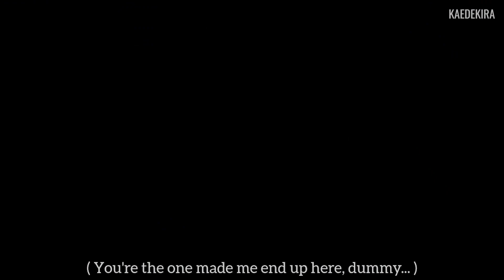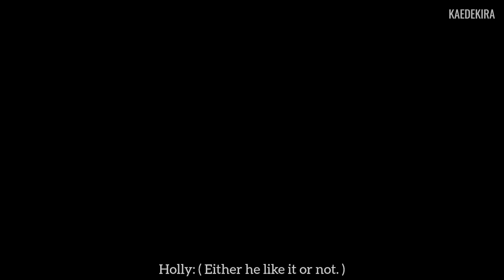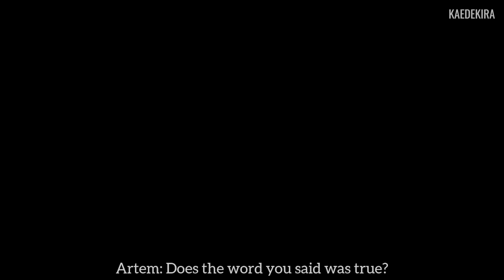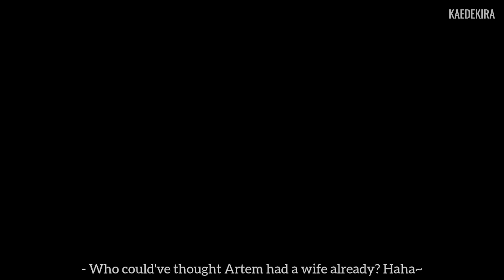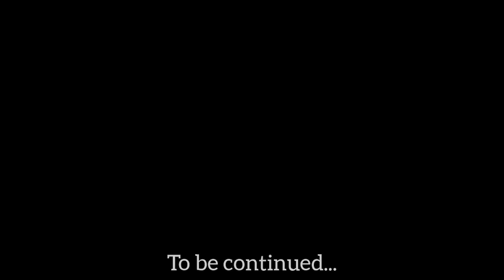Everlasting Love • Gacha Club Mini Movie // Part 3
Hello everyone I hope you like today's part! ^^

Warning!
Do not translate my video into any language or reposting my video.

Watch:  • JPB - Top Floor [...

See ya in the next part ;)